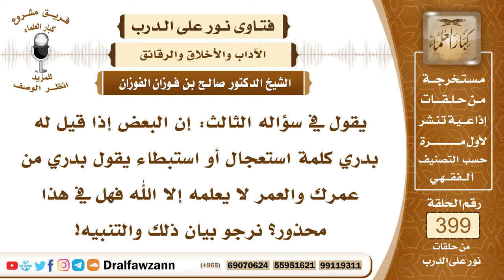5255- حكم قول الناس (بدري من عمرك) - الشيخ صالح الفوزان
"5255- يقول في سؤاله الثالث: إن البعض إذا قيل له بدري كلمة استعجال أو استبطاء يقول بدري من عمرك والعمر لا يعلمه إلا الله فهل في هذا محذور؟ نرجو بيان ذلك والتنبيه!
الجواب: لا أعرف ما معنى بدري من عمرك، لكن قول بدري بمعنى أنك مبكر في القيام أو في مغادرة المكان فلا بأس بذلك، أما بدري من عمرك فهذه لا أعرف لها معنى.
السيرة الذاتية :
للاشتراك في قناة الشيخ صالح الفوزان

14_ الشيخ محمد أمين الشنقيطي
يتيوب

15_سماحة المفتي عبد العزيز آل الشيخ
 يوتيوب

رئيس الفريق
لمشروع كبار العلماء